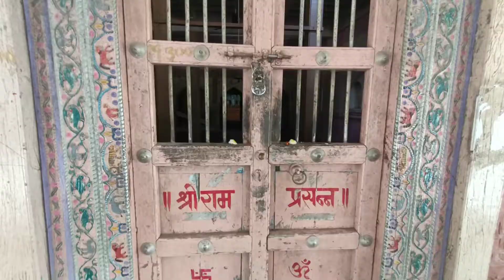राममंदिर राजेवाडी ता पुरंदर Ram Mandir Rajewadi Ta Purandar